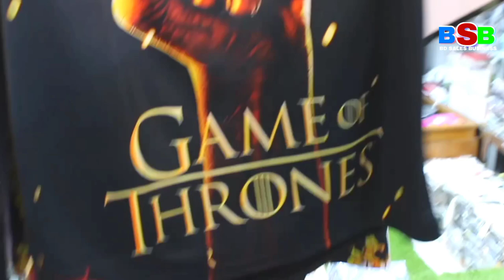একের ভিতর দশ এক জায়গাতেই শপ সবচাইতে কম দামে টি শার্ট গেঞ্জি কিনুন August 19, 2020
একের ভিতর দশ এক জায়গাতেই শপ
সবচাইতে কম দামে টি শার্ট গেঞ্জি কিনুন
দামের কথা বলি না কারণ খুচরা বেচতে সমস্যা হয়
কাস্টমার জেনে ফেলে তাই নিচের নাম্বারে যোগাযোগ করুন

চলে আসুন বৃহৎম কেরানীগঞ্জে
 পাইকারী খুব কম দামে কিনুন স্টাইলিশ শার্ট
এখানে ব্যবসা জন্য সব ডিজাইনের শার্ট পাবেন
জাসকো গার্মেন্টস এন্ড বোরকা
Jusco Garments & Borka Plus
এফ/ইসলাম প্লাজা, নীচ তলা পূর্ব আগানগর
শাহীদ দেলোয়ার হোসেন রোড,দঃ কেরানীগঞ্জ,
ঢাকা-১৩১০

Jusco Garments & sadia borka plus

যোগাযোগ করুন বিজ্ঞাপনের জন্য যেকোনো পরামর্শের জন্য মোবাইল নাম্বার 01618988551